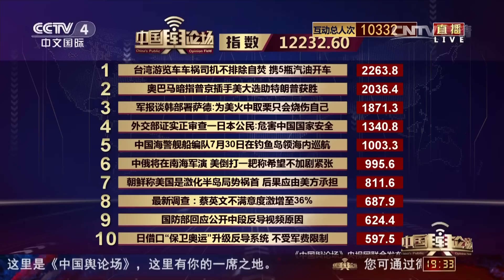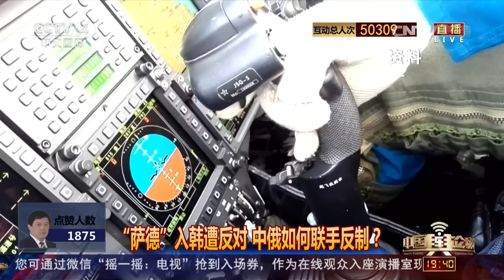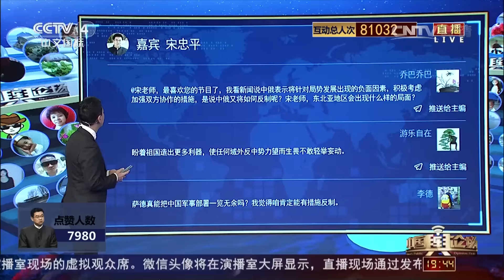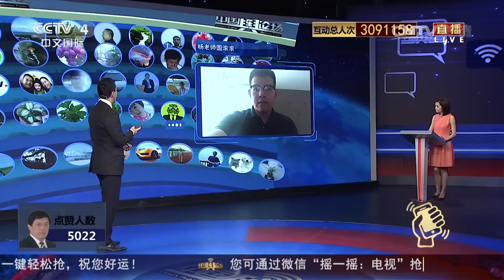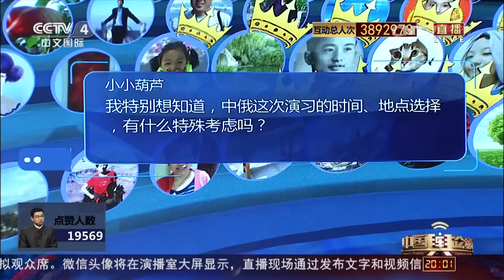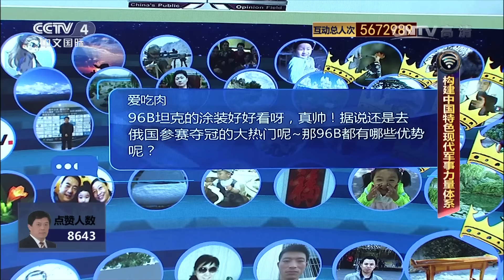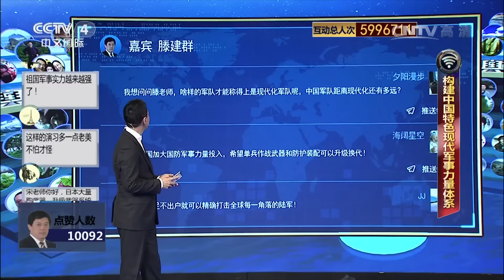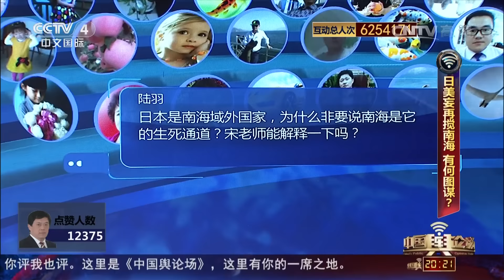《中国舆论场》 20160731本周最热话题：台湾游览车车祸司机不排除自焚携5瓶汽油开车 | CCTV-4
《中国舆论场》 20160731 | CCTV-4